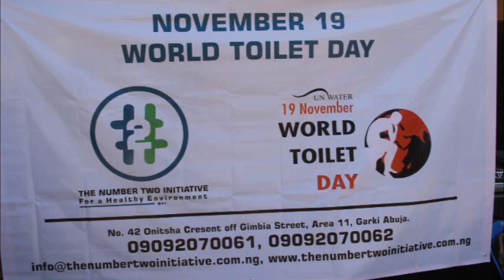2019 World Toilet Day, Seriki Jiwa Advice On Open Defecation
Number 2 Initiative 2019 World Toilet Day